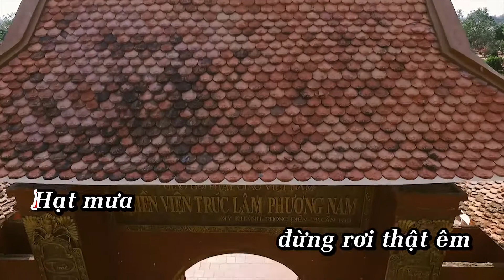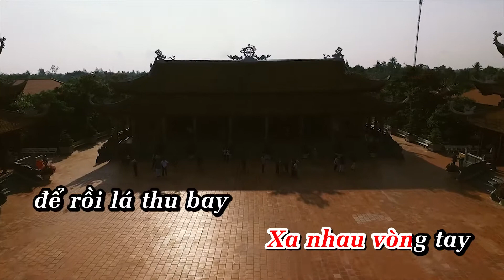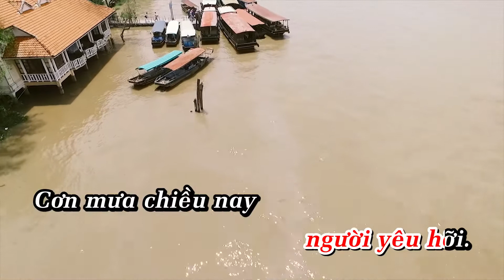KARAOKE CON MUA CHIEU NAY THU MINH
Cơn Mưa Chiều Nay - Thu Minh